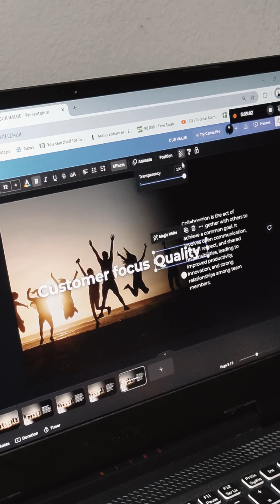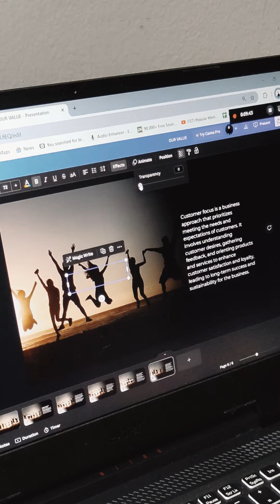Time lapse using canva yamg very percuma